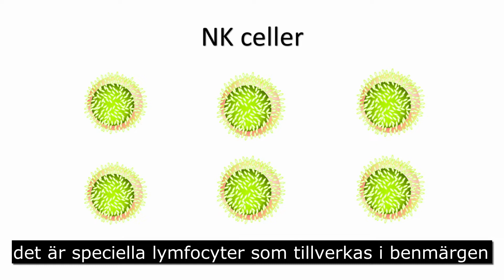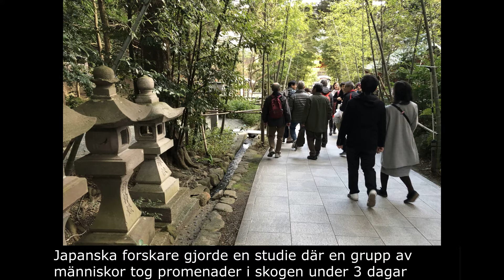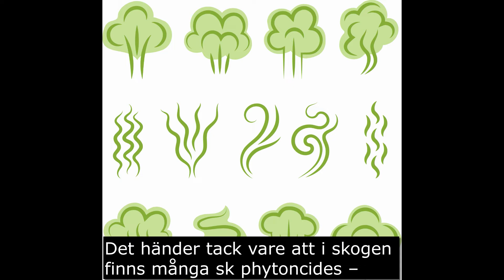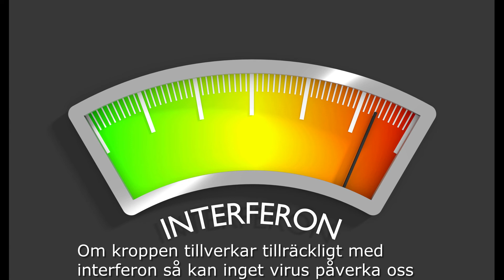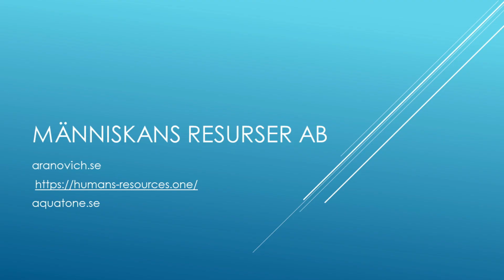Enkelt sätt att stärka imunna system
Ett enkelt sätt att stärka immunförsvaret upp till 50%
som har vetenskapligt bevis.